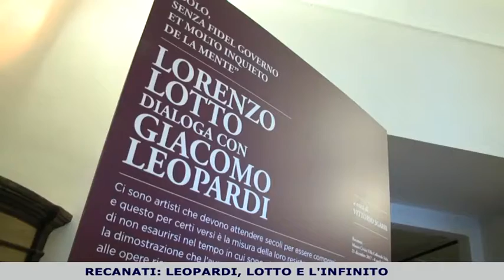Leopardi, Lotto e l'Infinito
Prosegue la mostra Lotto dialoga con Leopaldi a cura di Vittorio Sgarbi inaugurata nella città di Recanati che si prepara per i 200 anni dell'Infinito